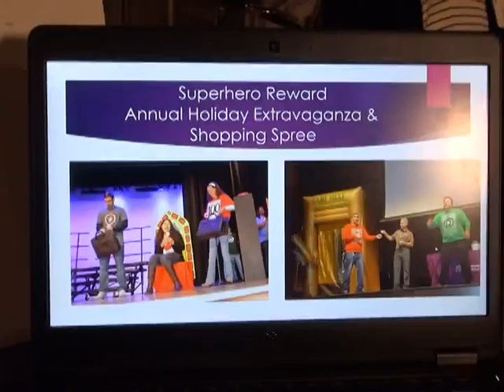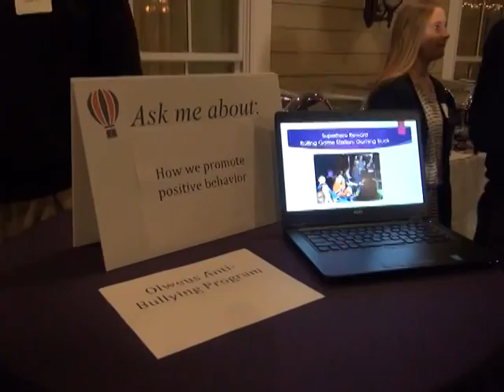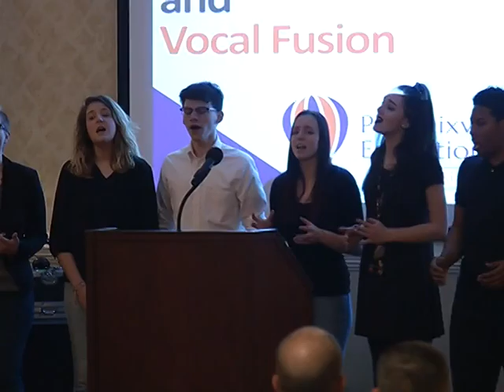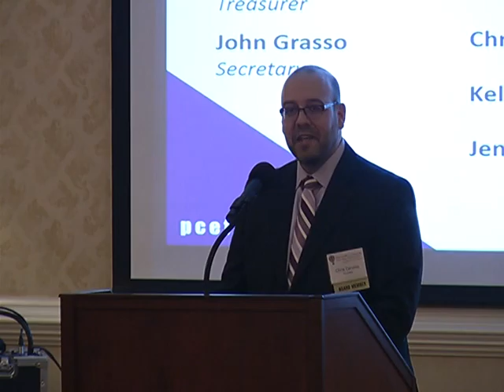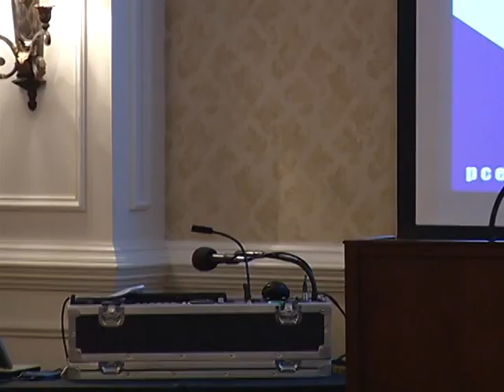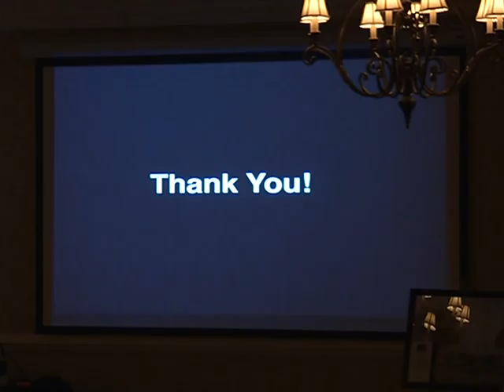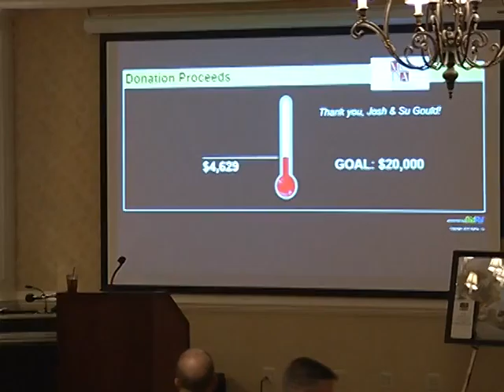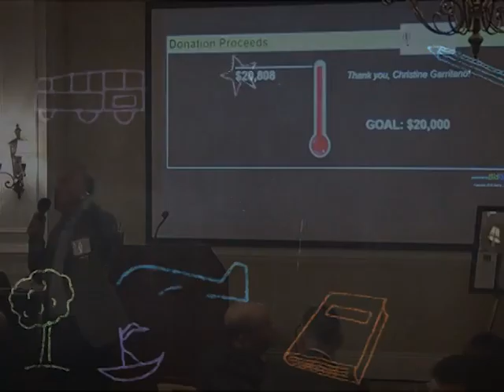Phantom Features: PCEF Gala 2016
The annual PCEF Gala was held at the Franklin Commons this year. Phantom TV Covered the event.